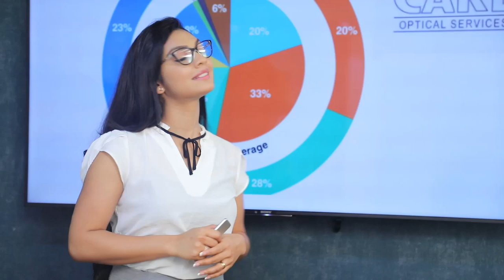රන්ජන්ගේ හඩපට පාලනය කිරීමට රජය වහා ක්‍රියාත්මක විය යුතුයි | Breaking.lk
රන්ජන්ගේ හඩපට පාලනය කිරීමට රජය වහා ක්‍රියාත්මක විය යුතුයි